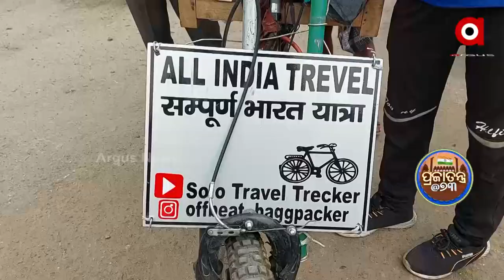Pradeep Kumar: Riding bicycle to prevent pollution | Balesore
ପ୍ରଦୂଷଣକୁ ରୋକିବା ପାଇଁ ୪ରୁ୫ଟି ଜିଲ୍ଲା ଭ୍ରମଣ କରିଛନ୍ତି ଉତ୍ତରପ୍ରଦେଶର ପ୍ରଦୀପ କୁମାର ।